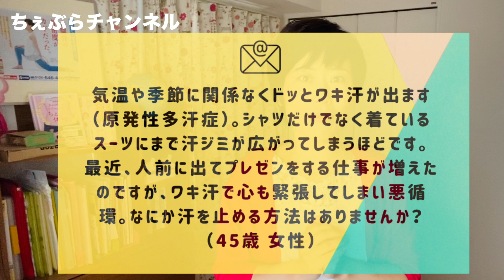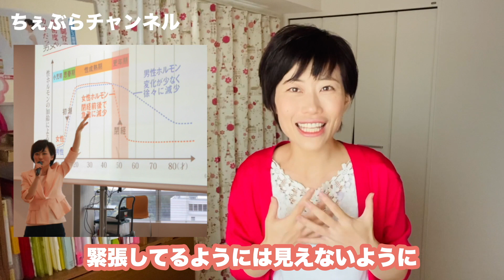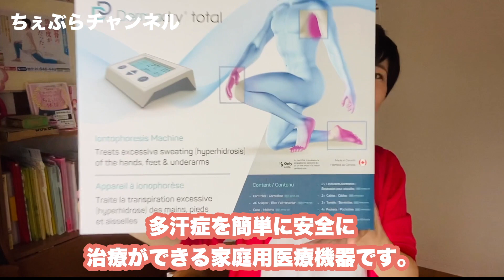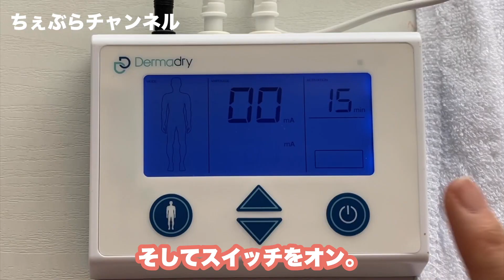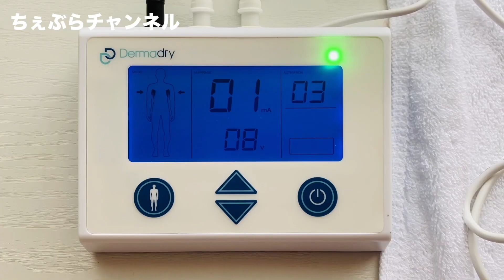【脇汗を止める方法】多汗症をテクノロジーで自宅でケア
実は私たちを長年悩ませているその汗の問題は、意外と簡単に改善できるかもしれません。想像を超えるいろんな技術がある時代！脇汗・手汗・足汗をテクノロジーでケアする方法のご紹介です。

・手足&脇トータル：
・手足用：

@dermadry さんのHPから、多汗症についてや、イオントフォレーシス、効果や副作用などについてご覧いただけます。わからない点やご不明な点は、ダーマドライのカスタマーサポートまで☆日本人が日本語で丁寧に対応くださいます！

‹おかげさまで、本が出ました！ぜひ読んでください›
「はじめまして 更年期♡ （青春出版社）」
「ちぇぶら体操（三笠書房）」

NPO法人ちぇぶら
女性の健康・更年期を、正しい情報と体操でサポートしている団体
ちぇぶらは更年期を前向きに捉えた英語「Change of life」の意。

講師として一緒に更年期サポートを広めていきましょう。
更年期ライフデザインファシリテーター養成コース、募集中です！

「ちぇぶらチャンネル」では、更年期におすすめの情報や、
自分でできる様々なケア方法をお伝えしています。
更年期障害だと思っていたら、他の病気が隠れている場合も。
つらい場合は、医療機関でご相談くださいね☆